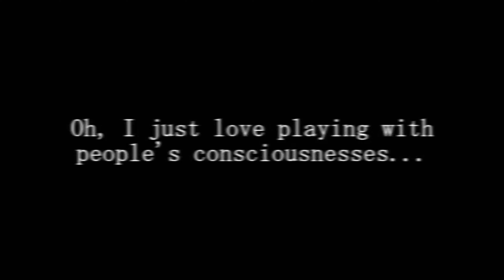VOICE-OVERS EPISODE 5 | ROBLOX PIGGY RP FILM: Toxicity and Positivity